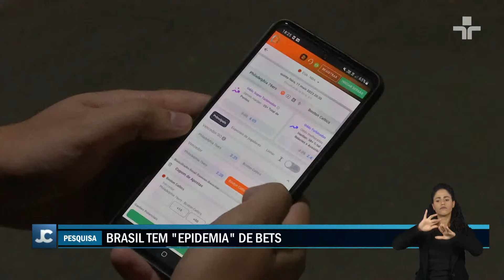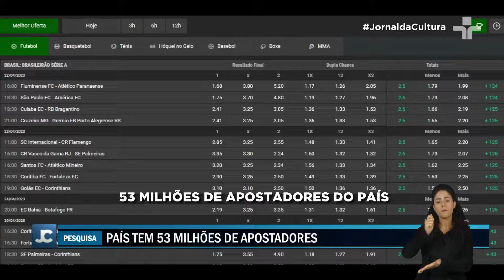Pesquisa indica que maioria de usuários de casas de apostas estão endividados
Em sete meses, mais de vinte milhões de pessoas passaram a apostar nas chamadas "bets". Uma pesquisa mostrou que a maioria dos usuários está endividada.

Também estão na mira da CPI da manipulação de jogos e apostas esportivas da Câmara dos Deputados que deverá ouvir o secretário especial da Receita Federal, Robinson Barreirinhas, na próxima quarta-feira.